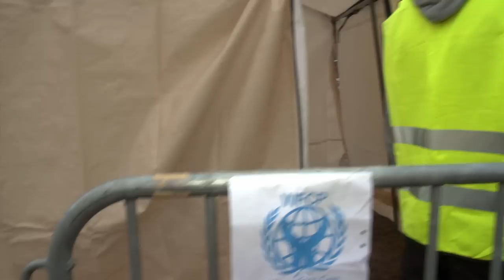Frame Of Reference - Short film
Short film for Nikon European Film Festival. The theme of the festival is - A different perspective.

This film is questioning the news coverage that currently are being brodcasted across the world. What are valued as news today? What type of events gets attention by the news corporations and what type of stories gets our interest and compassion?